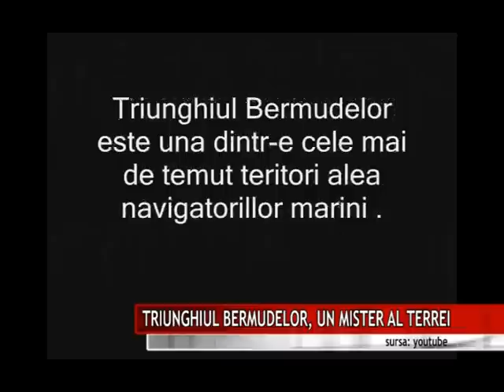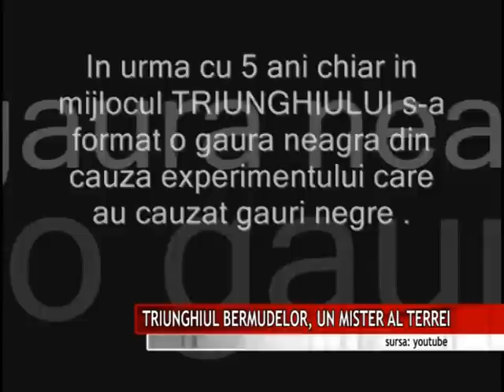TRIUNGHIUL BERMUDELOR, UN MISTER AL TERREI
Triunghiul Bermudelor cunoscut şi sub numele de Triunghiul Diavolului este locul care poartă cea mai mare amprentă de pe Terra. De-a lungul timpului, numeroase avioane şi vapoare au fost parcă înghiţite de o forţă inexplicabilă iar locul a devenit înspăimântător. Ce spune legenda şi ce au descoperit oamenii de ştiinţă? Aflăm în materialul care urmează.